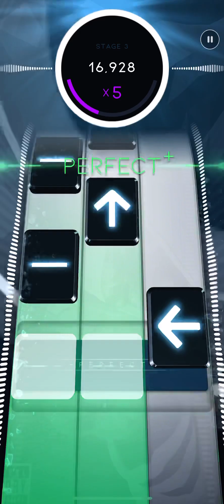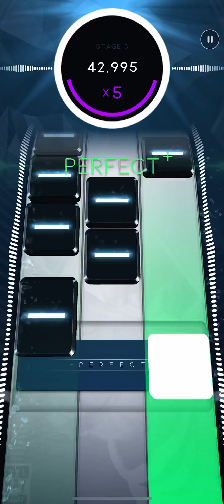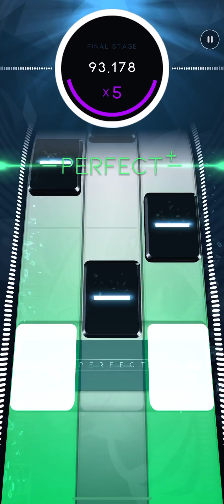[Beatstar] Ridin - Chamillionaire / 1st Try (No Audio)